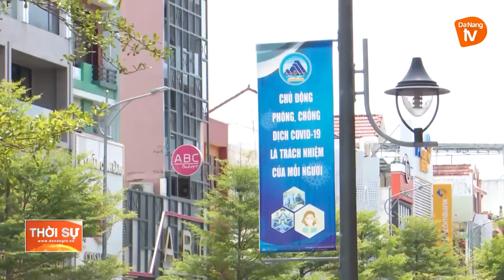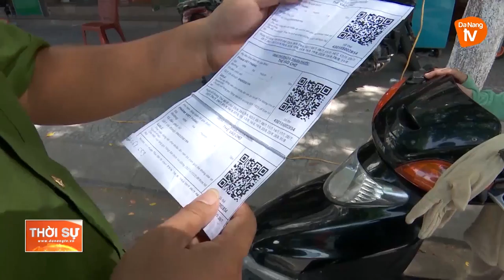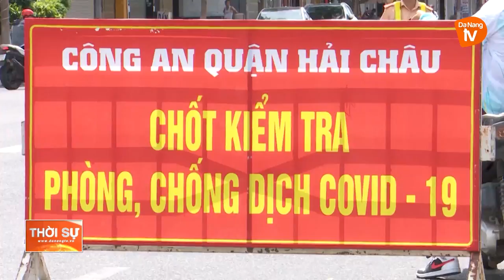ĐÀ NẴNG: SIẾT CHẶT CÁC CHỐT KIỂM SOÁT TRÊN ĐỊA BÀN THÀNH PHỐ